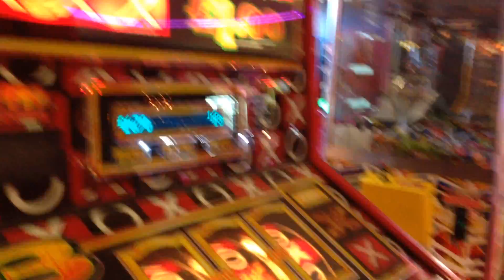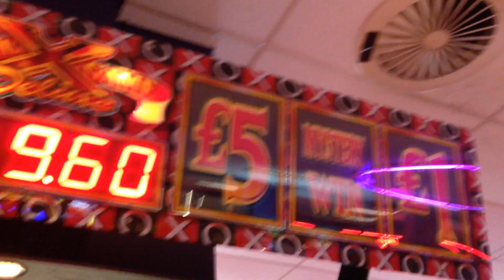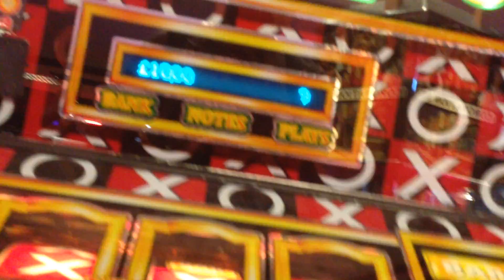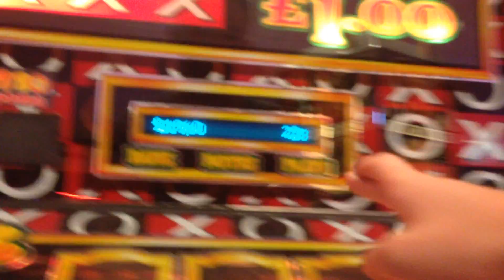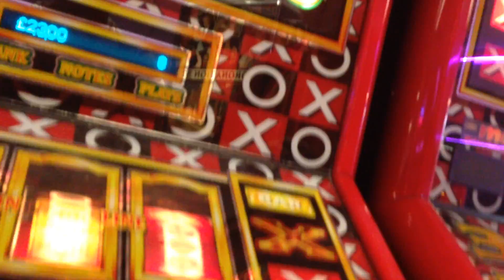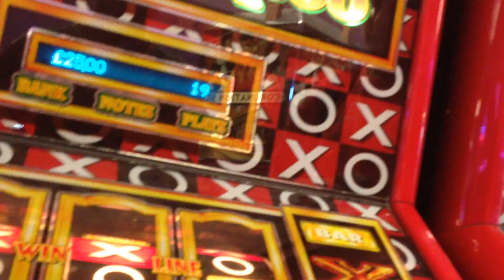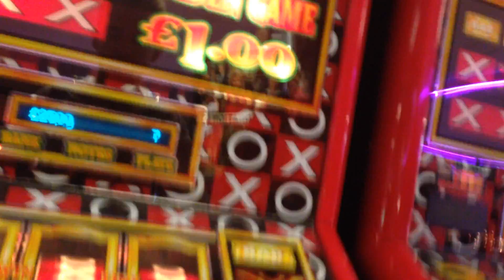Mazooma Golden Game Fruit Machine LES STREAK PT1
Part 1 of this LES streak, Part 2 , Good streak full of 2nd pound!